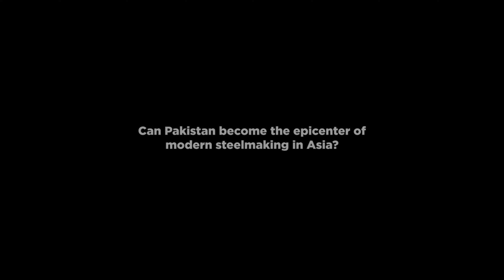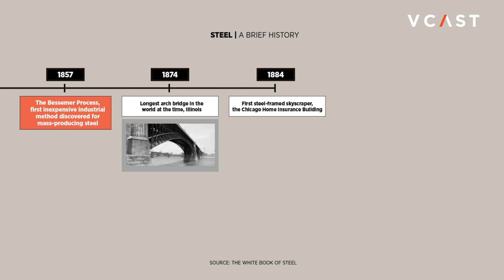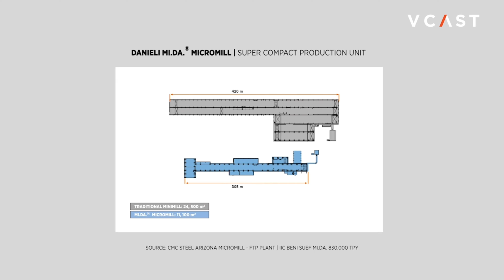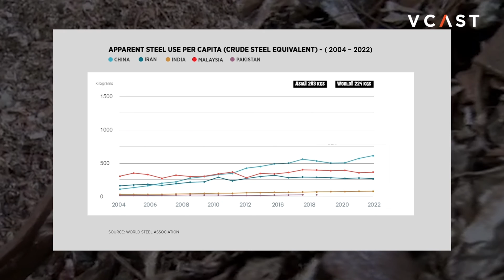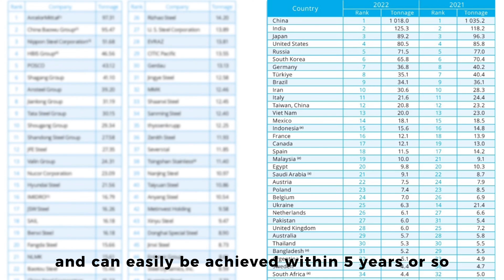Agha Steel Mi.Da Technology Plant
Making Pakistan the epicenter of Asia's steel manufacturing

"Starting from raw material, you can have a finished product within 2 hours. Normally, this would take days." says Hussain Agha, Executive Director of Agha Steel Industries, on the transformative impact of their upcoming expansion - which uses state-of-the-art Mi.Da.® technology.

Mi.Da.® plants, developed by the Italian Danieli Group, use the Electric Arc Furnace route of steel manufacturing to turn steel scrap directly into steel rebar, bypassing the need for any intermediary product.

Around the world, Mi.Da.® plants have demonstrated immense efficiency benefits wherever they have been deployed.